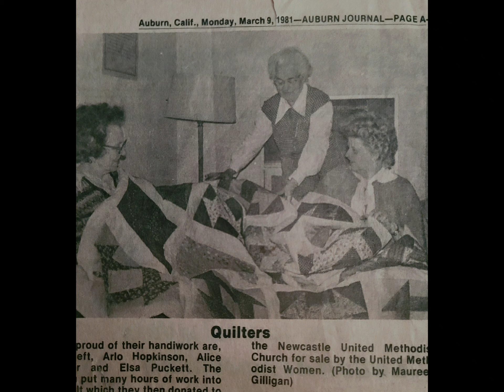January 14, 2021